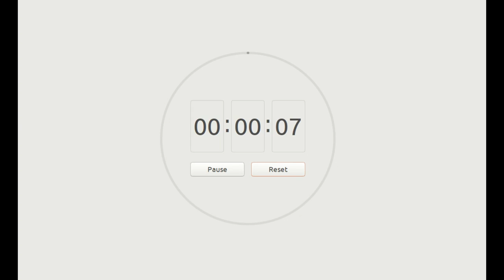Video 3 Tiếng Hỗ Trợ Anh Em Cày Youtube - Tăng 4000 Giờ Xem Youtube Không Bản Quyền | King Channel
❤️ Video tăng giờ xem Youtube không bản quyền cho mọi người lấy về cày 4000h xem nha.
❤️ Video này do mình tạo và mình để "Giấy phép ghi nhận tác giả Creative Commons (cho phép tái sử dụng)"
❤️ Nên bạn có thể vô tư reup mà không bị bản quyền hay bị youtube cảnh báo nhé :)

❤️ Sau khi xem khoảng 30 giây nếu các bạn cảm thấy hữu ích thì vui lòng ủng hộ King Channel 1 Like, Đăng Ký kênh (kèm nhấn chuông), và để lại Comment mình sẽ trả nhé ❤️

👉️ Mời các bạn ghé trang web của mình để xem hướng dẫn cách tải file video và một số mẹo cho youtuber nhé
👉️ Hướng Dẫn Tăng Sub Không Bị Tụt
👉️ Video 2 Tiếng Hỗ Trợ Anh Em Cày Youtube - Tăng 4000 Giờ Xem Youtube Nhanh Nhất Không Bản Quyền
👉️ Video 3 Tiếng Hỗ Trợ Anh Em Cày Youtube - Tăng 4000 Giờ Xem Youtube Nhanh Nhất Không Bản Quyền